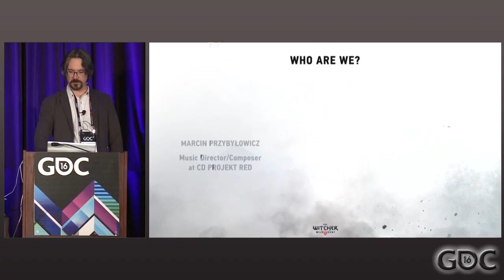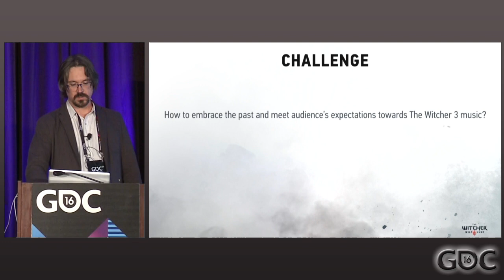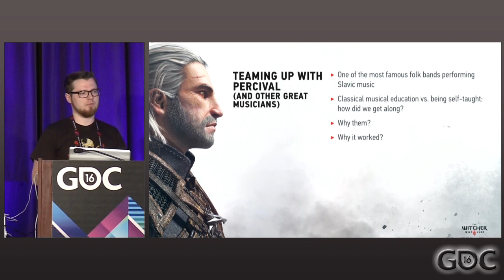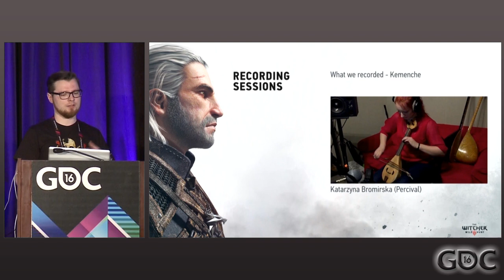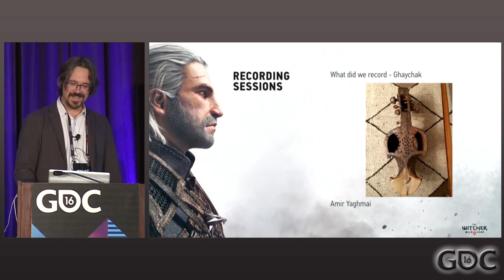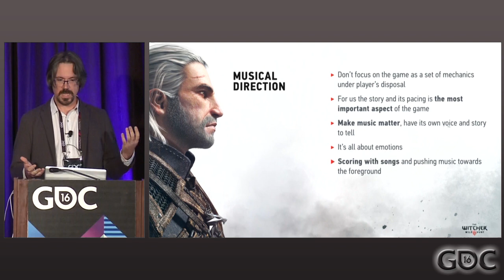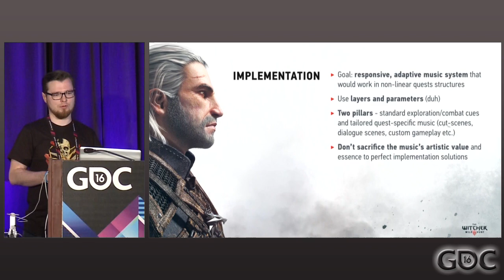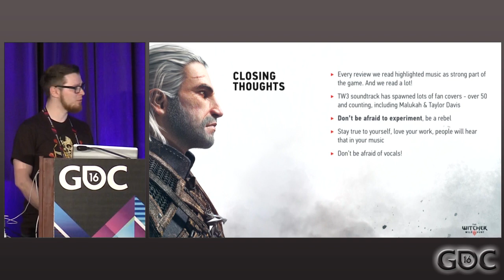Slavic Adaptation of Music in The Witcher 3: Wild Hunt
In this 2016 GDC session, Witcher 3 composers Marcin Przybylowicz and Mikolai Stroinski cover the soundtrack's influence on narration, its beautiful ugliness, and the task of redefining musical standards for The Witcher franchise.